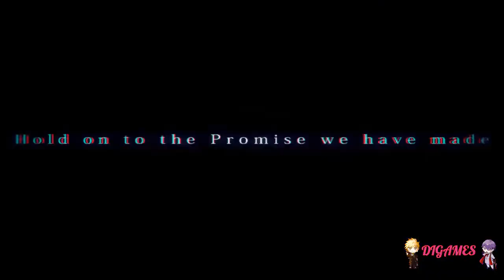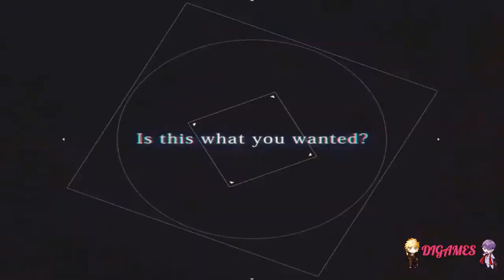Galtia (Zeek) #20 - ¡PASEANDO CON SENRI!